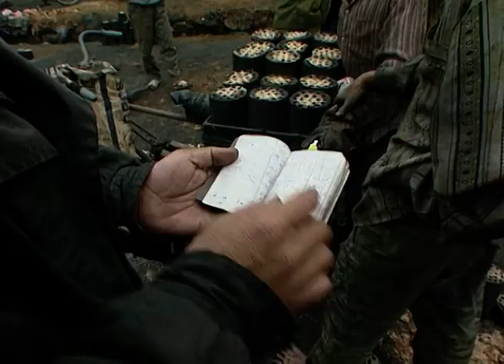Vietnam : le charbon des pauvres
Le chauffage à l'électricité ou au gaz peut coûter trop cher... pour trouver un peu de chaleur, les foyers les plus pauvres du Vietnam achètent des briquettes de charbon bon marché aux propriétés étonnantes.